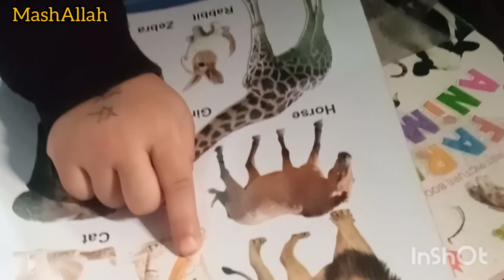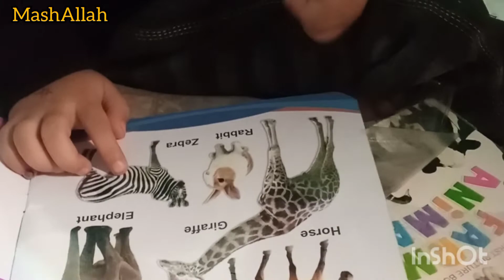aj qorma banaya....Bia kitchen & vlog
Pakistanimom#dailyvlog#urduvlog #